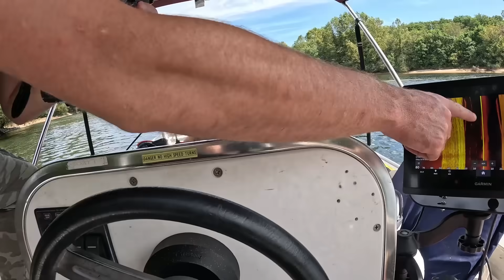2 Cars Found While Searching For Missing Man!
We travel to Augusta, Georgia to continue the search for missing man, William Al Hamilton. We went missing in a 1987 Ford Tempo.

@AdamBrownAdventures @nuggetnoggin JOINED ME TODAY!

About Exploring with Nug:
I travel the country helping familes search for there lost loved ones.  I also explore awesome places and remove unwanted trash from our rivers and lakes.